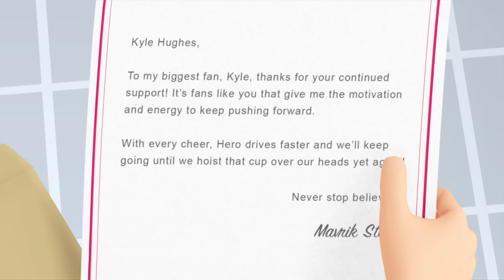TOBOT Athlon English | 101A - Hopes and Heroes | Season 1 Full Episode | Kids Cartoon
🤖RAY: Tori's uncle, and a excellent mechanic.
🤖LOGAN: Brogan's twin brother.
🤖BROGAN: Logan's twin brother.
🤖NATHAN: One of the original Tobot Pilots from Daedo City.
🤖TIMMY: Nathan's younger brother.
🤖PICKLES : Kyle's family dog.